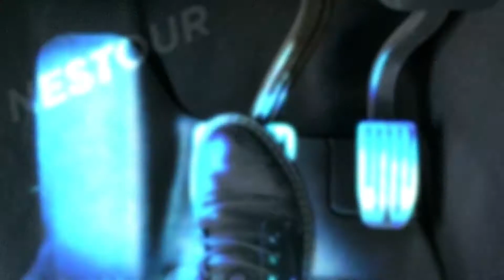Nestour Tesla Model 3 Y Foot Pedal Pad Replacement, Auto Aluminum Cover, Pedal Extender Accessories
Fit for Model 3, Model Y. Nestour Foot Pedal Pads help to enhance your Tesla, enlarge the Foot Pedal area and improve your driving experience. Product Assurance: 1 x gas pedal, 1 x brake pedal.